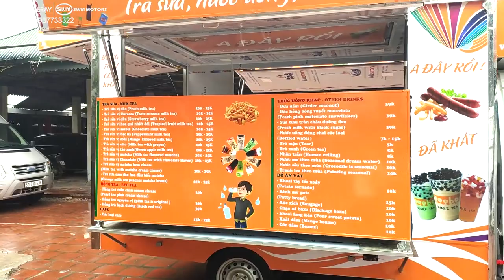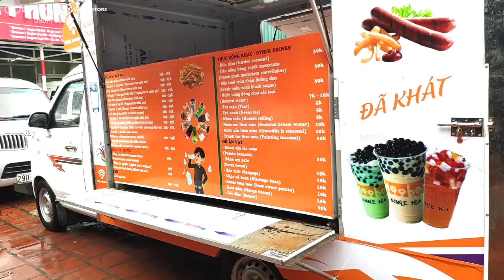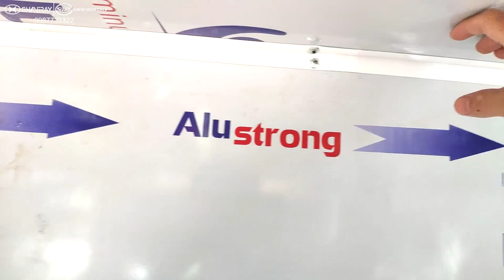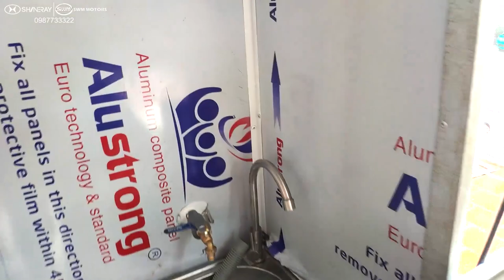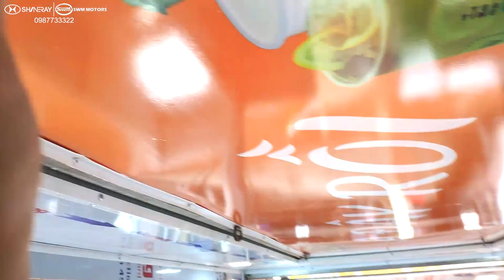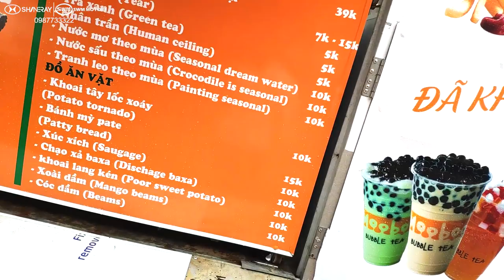Dongben T30 Thùng Cánh Dơi Full Option Bản Hoàn Thiện, T30 - 0987733322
Showroom Mỹ Đình: Số 2 Trần Hữu Dực, Mỹ Đình, Nam Từ Liêm, HN
Showroom Long Biên: Chân Cầu Đông Trù, Long Biên, Hà Nội
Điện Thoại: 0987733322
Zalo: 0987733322